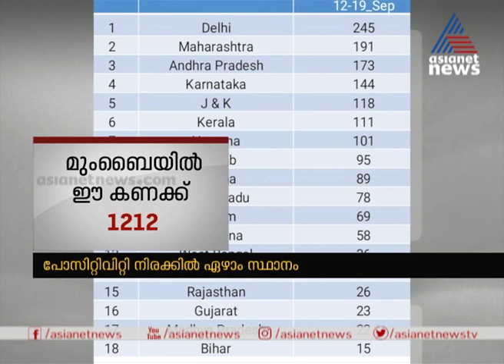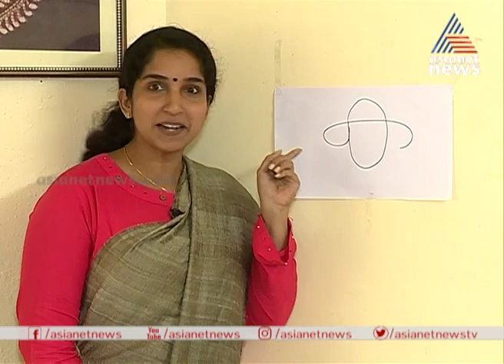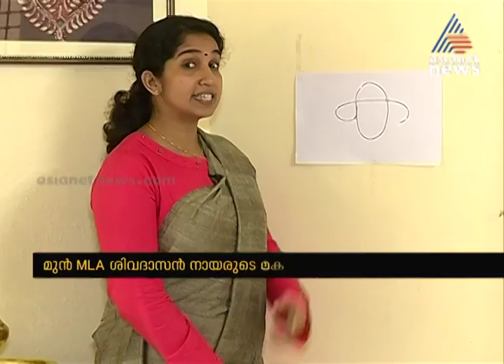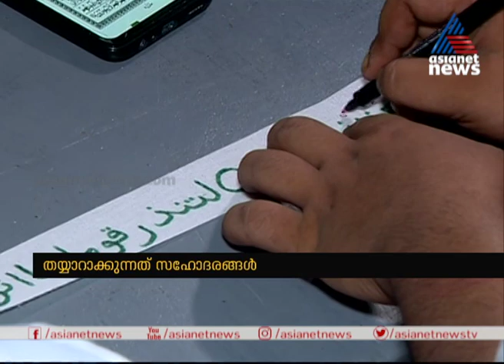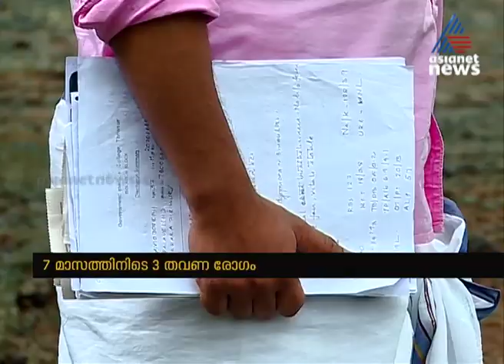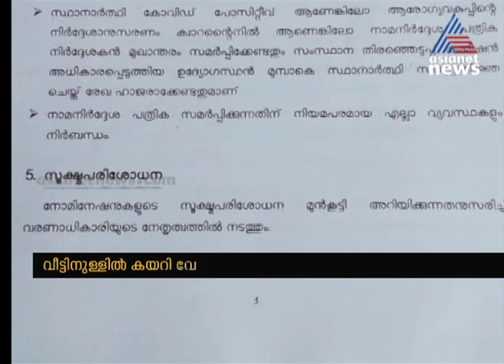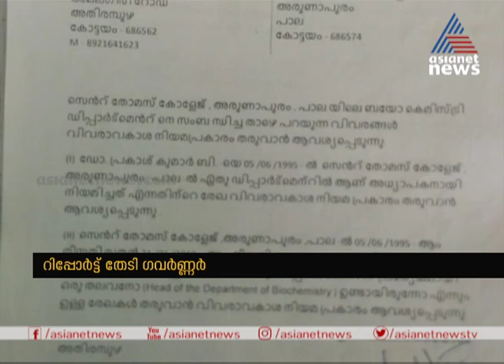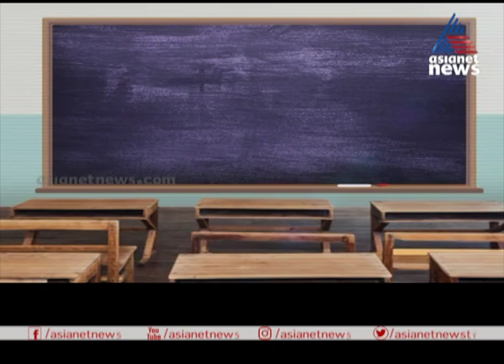Namaste Keralam 22 Sep 2020